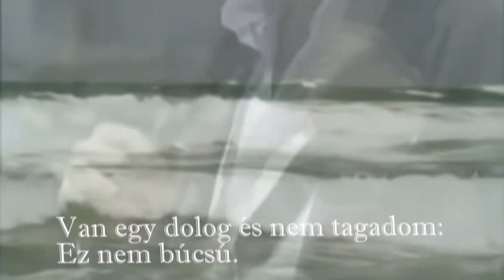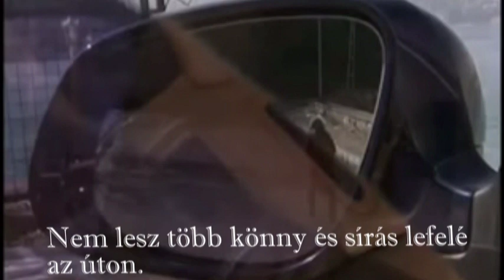Laura Pausini - It'not goodbye (magyar felirattal)